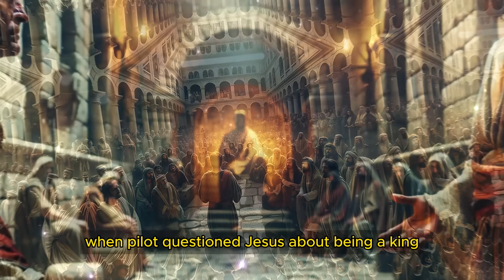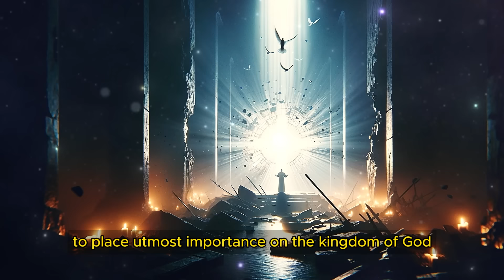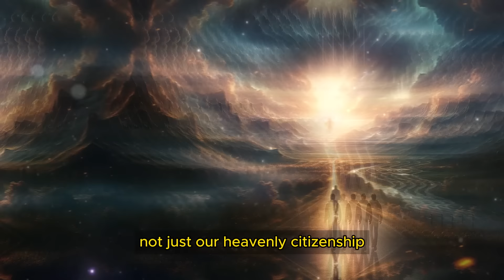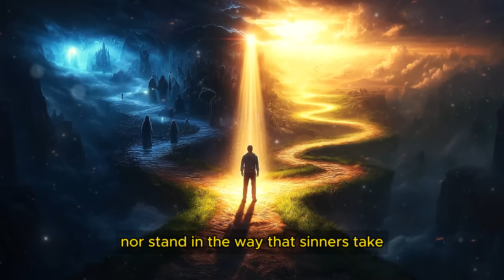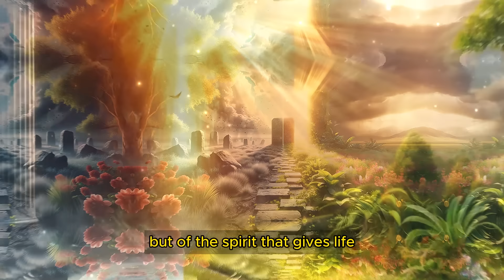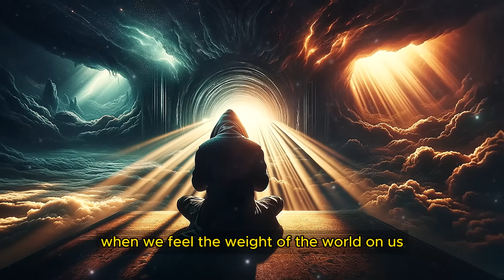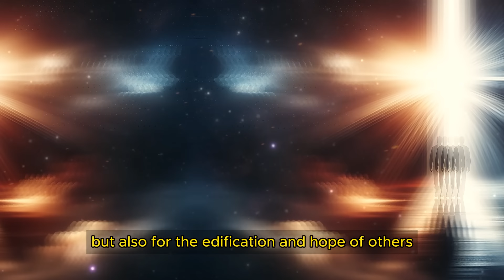Discover With Jesus: The Surprising Reason You Feel Out of Place